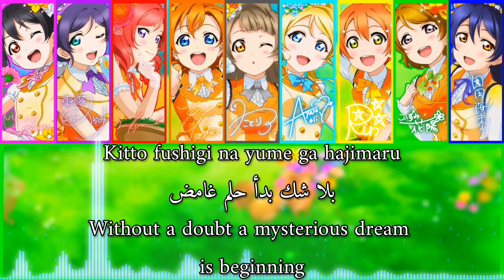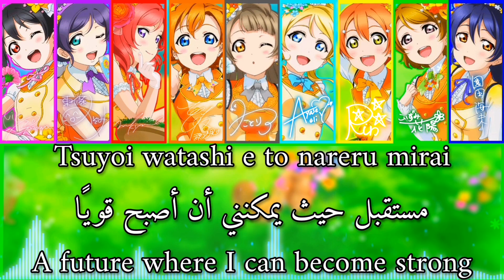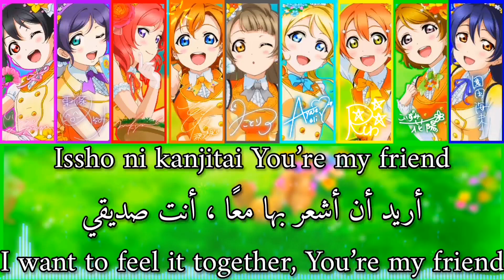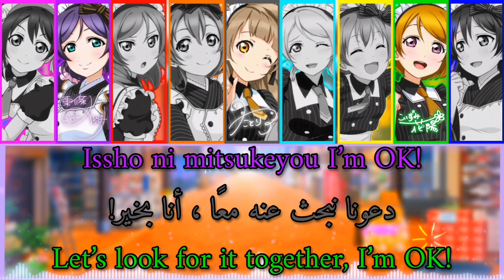🎠Wonder zone🎠//by μ’s//(Romaji/Arabic/English)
أشوفكم على خير يا رب العالمين 🌺
اغنيه جديده كل ٢ يوم
The song is written by Aki Hata, composed and arranged by Yuugo Sasakura.